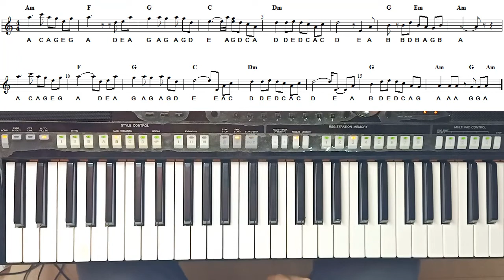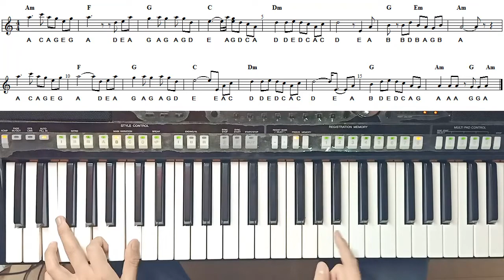♻Intro Vòng dân ca Chacha | ☑️Kỹ thuật Đàn Tranh - Áp dụng chung điệu Chacha